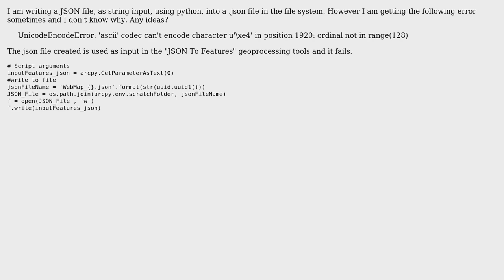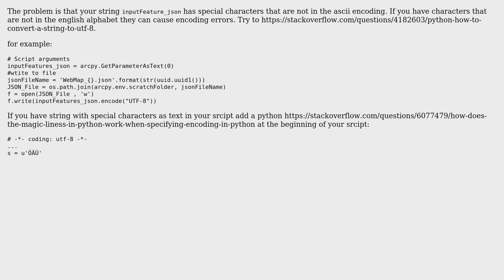GIS: Python encoding error in ArcPy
With thanks & praise to God, and with thanks to the many people who have made this project possible! | Content (except music & images) licensed under CC BY-SA | Music | Images & others | With thanks to user Smalis user PolyGeo user Martin and the Stack Exchange Network Trademarks are property of their respective owners. You are responsible for your own actions.